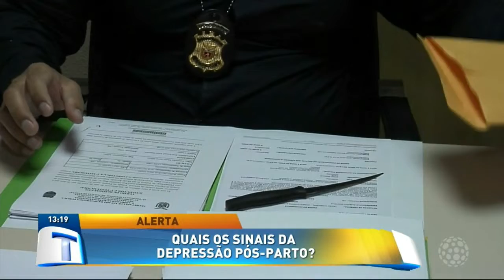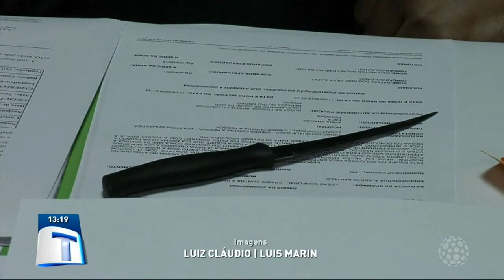Quais os sinais da depressão pós parto - Tribuna da Massa (22/03/19)